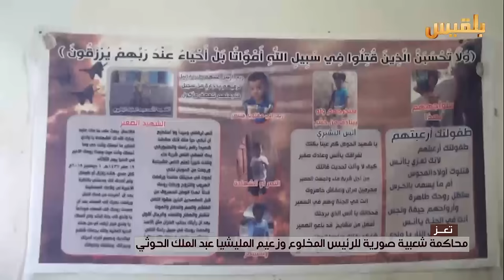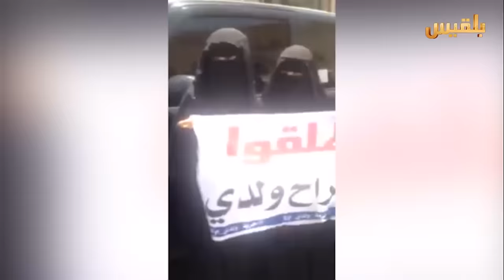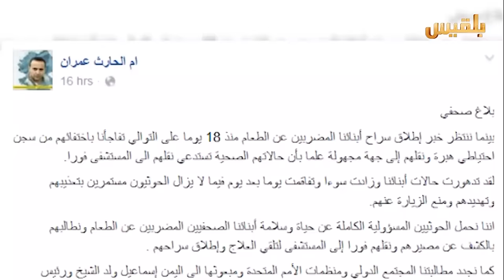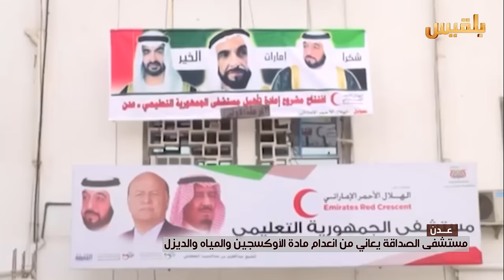نشرة اخبار الساعة الخامسة | 27-5-2016 | تقديم: نضال الشبان